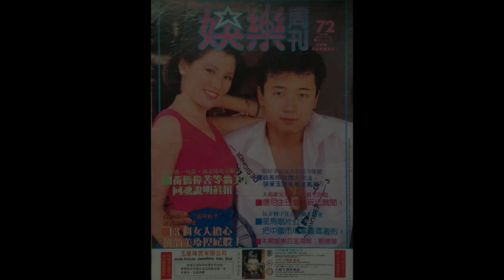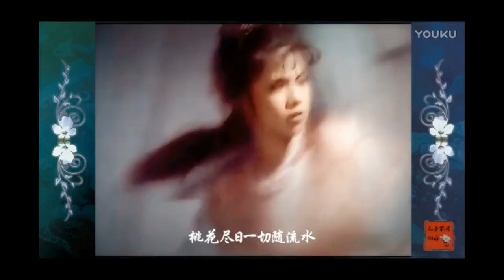苗僑偉翁美玲 Miêu Kiều Vỹ Ông Mỹ Linh